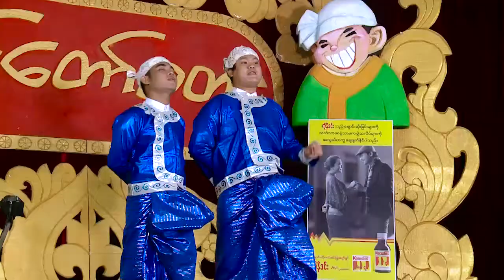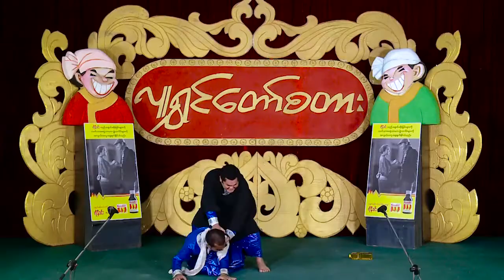မေျပာေကာင္းေျပာေကာင္း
ျပည္ခ်စ္+သာဦး - ဆန္းသစ္+ေဒၚလာ
၂၀-၁၀-၁၈ ရက္ေန႔ကထုတ္လႊင့္သည္။